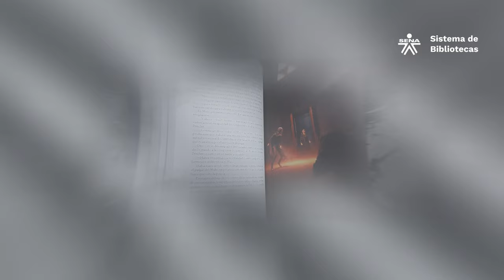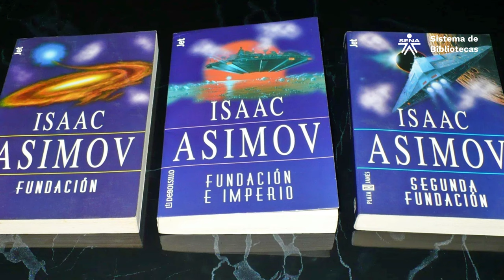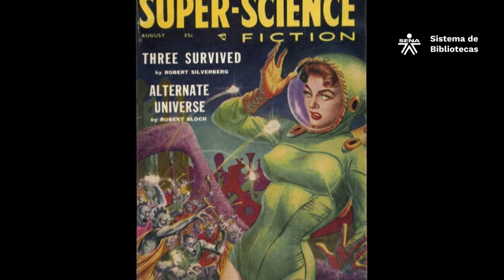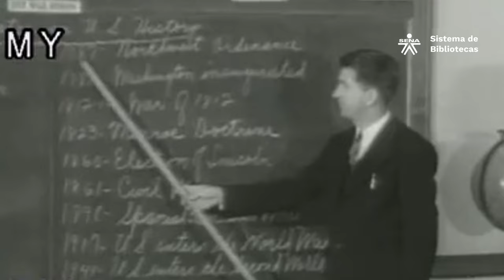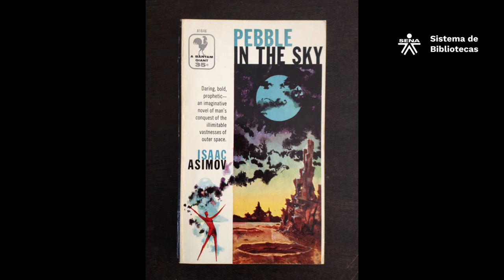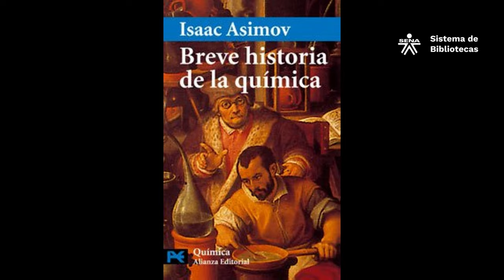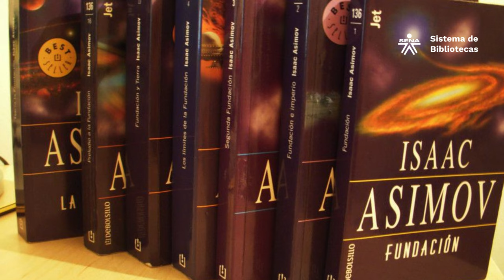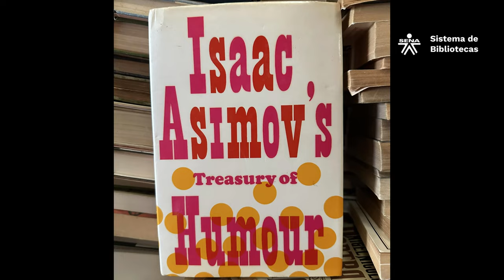ISAAC ASIMOV | El autor y su obra | Breves apuntes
En la vida y obra de Isaac Asimov, encontramos a un destacado bioquímico y escritor estadounidense de origen ruso. Nació el 2 de enero en el pueblo Petróvichi, perteneciente a la antigua Unión Soviética, se desconoce el año exacto de su nacimiento, aunque Asimov adoptó el año 1920 como el suyo. Fue el mayor de tres hermanos, y sus padres, Judah Asimov y Anna Rachel Berman Asimov, de origen judío, se desempeñaban como molineros. A la temprana edad de tres años, contrajo neumonía junto con otros 16 niños, pero fue el único que logró superar la enfermedad.